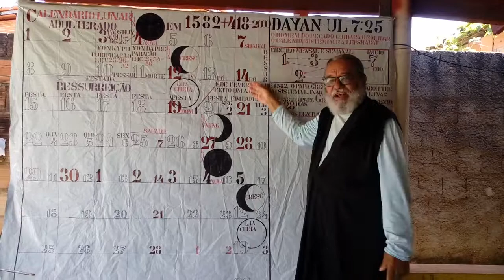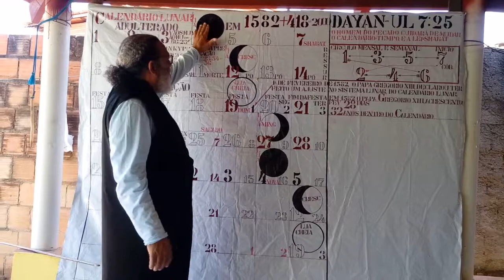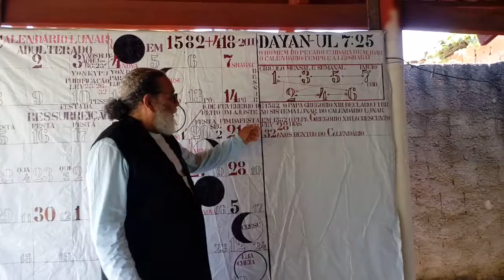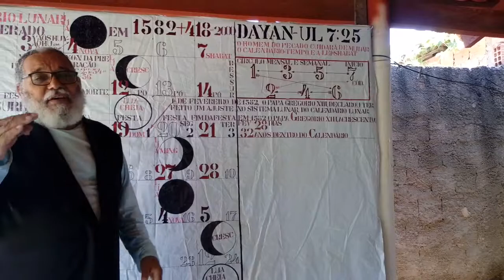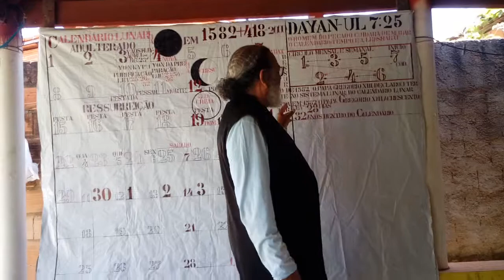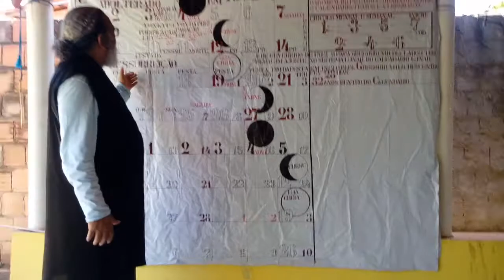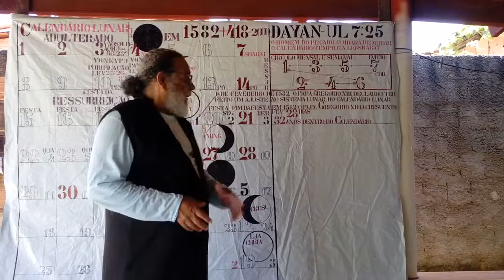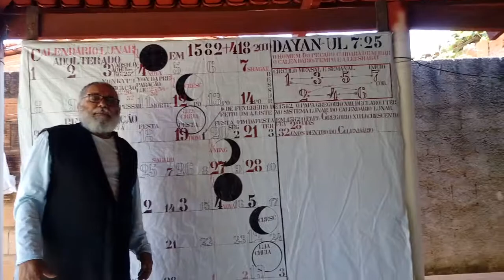CALENDARIO ADULTERADO P/ GREGORIO XIII EM 1582.